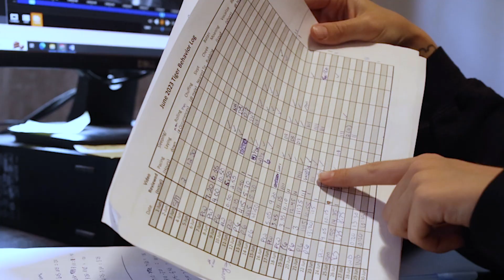Tiger Breeding, Tahan and Batari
For past 4 years Zoo Knoxville has been trying to breed tigers. Why? Because in the last century, 97% of the wild tiger population has disappeared, and less than 4,000 tigers remain in the wild.

That is why it is so encouraging to see the growing progress between Tahan and Batari, our two Malayan tigers. See what it takes to help this species to survive.